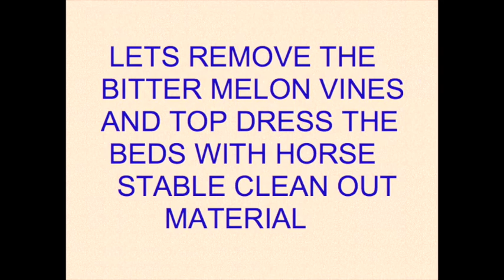BITTER MELON - BED PREPARATION (OAG 2015)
This video is about how I prepare the Bitter Melon beds for next spring.
Great gardening success starts long before it is time to put seeds in the ground.
Today is the 12 Dec 2015, the weather is warm so I thought it would be a good day to get this project done.